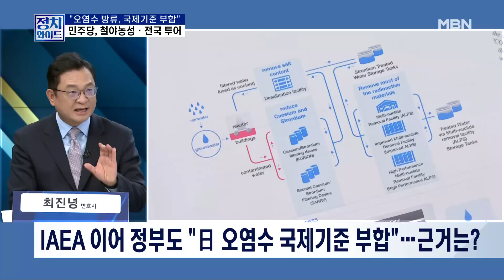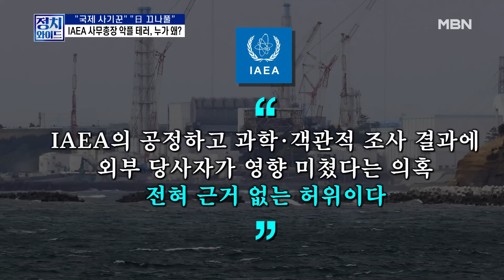[정치와이드] 오늘 밤 입국하는 그로시 "한국 야당 만나고 싶어"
[출연자]

민현주 전 새누리당 의원
최진녕 변호사
장윤선 정치전문기자
서용주 더불어민주당 상근부대변인